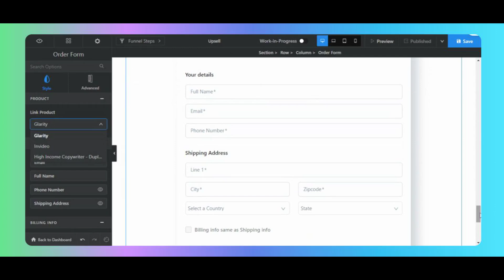Thêm một Order Form module vào bước Funnel của bạn